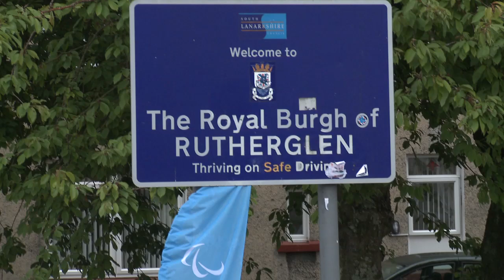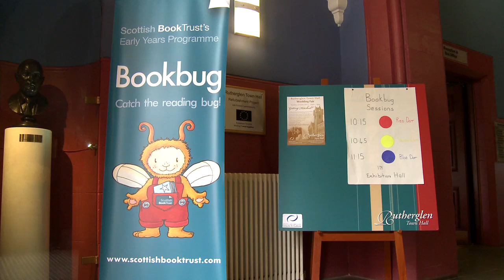Olympic Torch Relay in Rutherglen - OFFICIAL SL Film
On June 8th 2012 the Olympic Flame was carried through Rutherglen.
To celebrate the occassion Main Street was closed and hosted a school sports day for local primary schools, a special assembled choir of 450 local children and adults sang and the people of Rutherglen turned out in force to join in.
Even the youngest were catered for with a special Bookbug event in Rutherglen Town Hall.